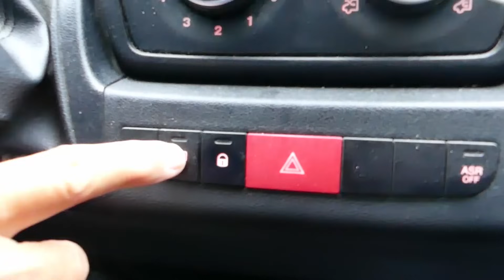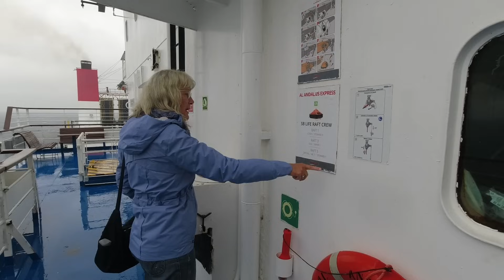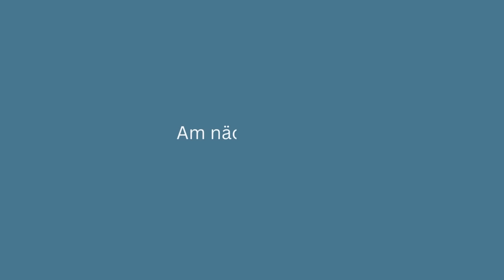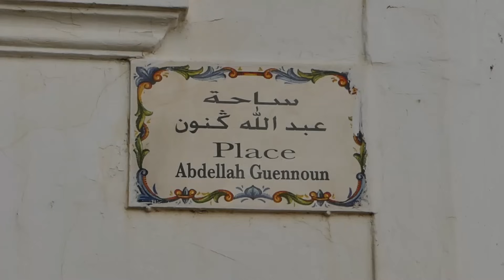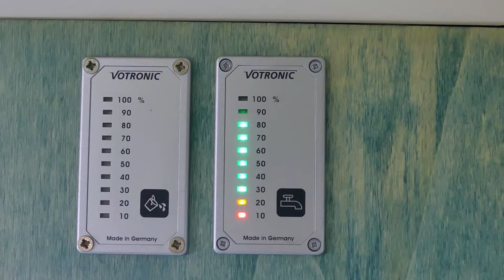DARAN müssen wir uns erst gewöhnen | Zähe Anreise nach Marokko | Vanlife Marokko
In diesem Video geht unsere Reise mit dem Wohnmobil auf einen neuen Kontinent: wir verlassen Europa und starten unser neues Vanlife-Abenteuer in Marokko.
Mit der Fähre geht es von Algeciras nach Tanger Med. Auf dem Campingplatz in Asilah gewöhnen wir uns langsam ans marokkanische Leben. Wir erkunden die hübsche Altstadt und machen unseren ersten Einkauf im marokkanischen Supermarkt Marjane.

Unser Reiseführer für Marokko*

Marcus Anti-Diebstahl Hüfttasche*
Ginas Anti-Diebstahl Handtasche*
Ausziehbare Camping-Wäscheleine*

Titel:
A Letter from the Caspian Sea - Daniel Kaede
Any Other Way - Particle House feat. Le June
The Decider - Lasse Lyx
Zekrayat - Feras Charestan
A Certain Shade of Blue - Paper Twins
Night Vibes - Moon Craters

Weitere Berichte zu unserem Van-Ausbau und zu unseren Reisen findest du auf unserem Blog und auf unseren Social Media Kanälen: